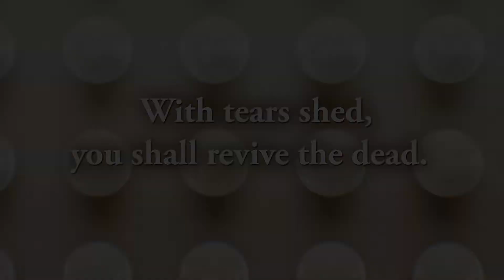Crystar - Story Trailer (Nintendo Switch)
Von Trauer und Verzweiflung überwältigt wird Rei von Dämonen angesprochen, die ihr einen finsteren Vertrag anbieten: Sie soll als ihre Henkerin dienen und ihm Gegenzug erhält sie die Fähigkeit, ihre Schwester wiederzubeleben. Rei schließt sich mit einer Gruppe Henkern zusammen, darunter Kokoro, Sen und Nanana, jede mit einzigartigen Fähigkeiten. Gemeinsam erkunden sie, was hinter den zersplitterten Seelen im Fegefeuer steckt. Crystar erscheint am 29. März 2022 für Nintendo Switch.

Folge like it is '93 für mehr Popkultur